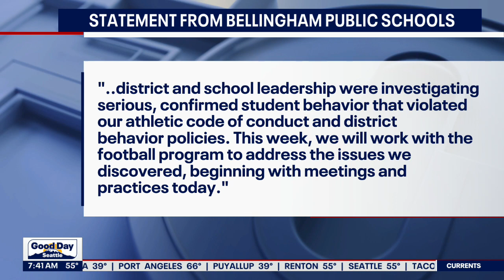The reason why Sehome High School forfeited their football game against Sedro-Wooley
We now know why Sehome High School forfeited its football game against Sedro-Woolley. Bellingham Public Schools says it was because of a student behavior and culture issues.